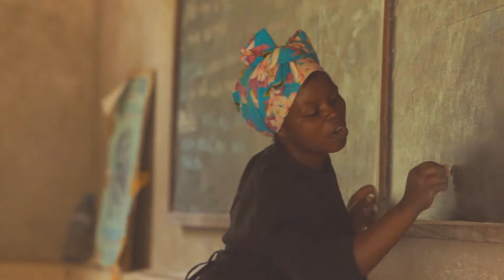120 Seconds to Change the World: Rosmarie Ruf and Okapi Conservation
For the past three decades, Rosmarie Ruf has dedicated her life to protecting the endangered okapi endemic to the Democratic Republic of the Congo. But after the passing of her husband, Rosmarie stepped into the role of Director of the Okapi Conservation Project, ridding her life of luxuries she deemed unnecessary in favor of a more simple and purposeful lifestyle, protecting the endangered okapi. Her conservationist efforts has led her to quietly become the Jane Goodall of okapi conservation.

This is the first video from "120 Seconds to Change the World," a 10-part video series celebrating GLP Films' 10th Anniversary and a decade of storytelling in the travel and sustainability industries. to learn more or follow 120secondstochangetheworld on Facebook, Instagram, and Twitter for the latest videos.

GLP Films
Founded in 2008, GLP Films is an award-winning content marketing agency dedicated to authentic storytelling within the travel industry (e.g. adventure, outdoor, food, culture, wildlife, sustainability). To date, GLP has produced and distributed 200+ videos from 30+ countries in Latin America, Africa, Asia, and North America. In addition, GLP provides a unique set of value-add services for global partners — content strategy, brand development, destination storytelling, stakeholder development, content marketing campaigns, and more.

Credits
Director: Rob Holmes
Videographer & Editor: Matt Weatherly
Associate Producer: Jenny Ersbak
Marketing Strategy: Laura Knudson